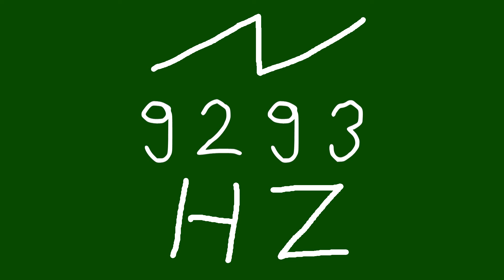9293 hz saw